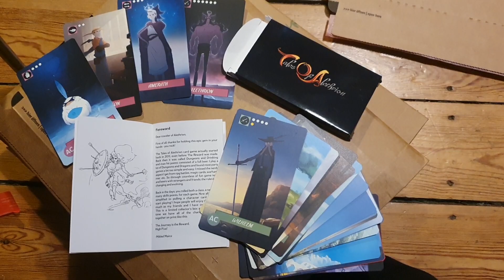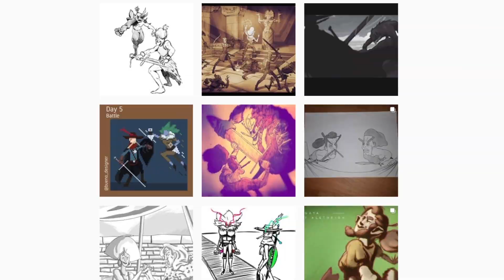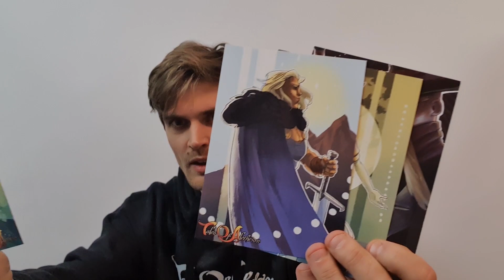Alethrion's New Year Update + Sneak Peek!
Last video of 2019! I show a little sneak peek of the next episode called Daughter's Revenge, tease that we'll be continuing the Choose Their Path episodes in the beginning of 2020, show off the final Alethrion cards, poster and postcards, and a little view inside the hectic Kickstarter packing and shipping period, and more. Thanks for stopping by!
To the glorious cause! Mikkel Mainz

If you choose to follow this YouTube channel you will get news on the new episodes and other videos we make in the Tales of Alethrion universe.

High Fives!

Skjaldcreative.com

Music owned by:
Mathias Valiant